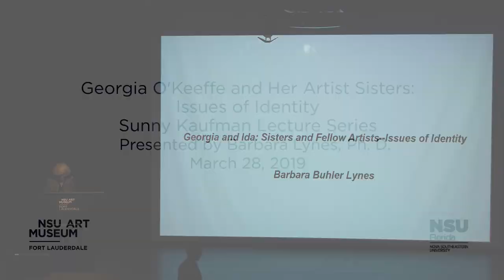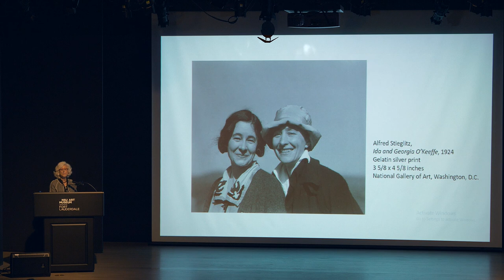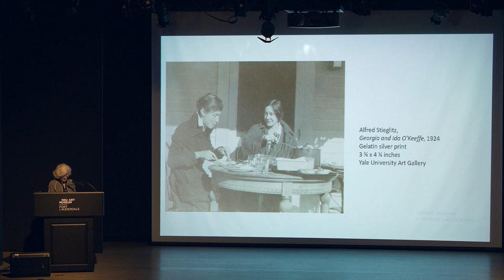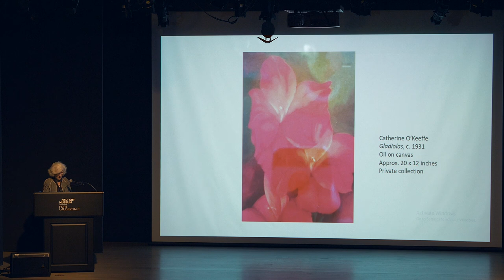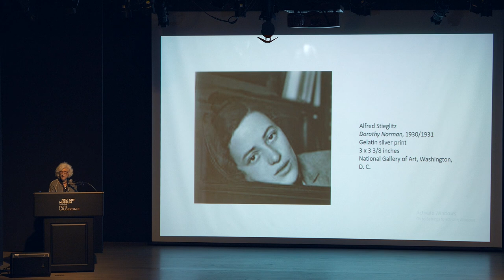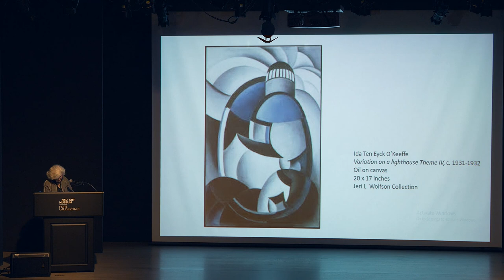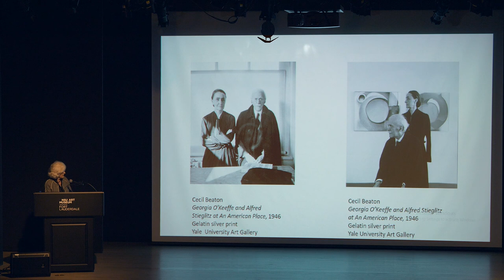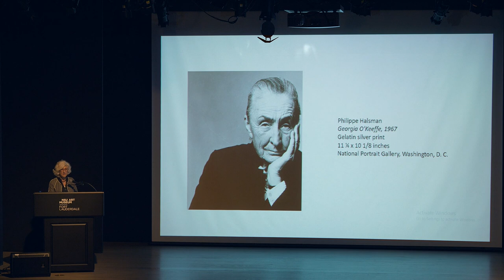Georgia O'Keeffe and Her Artist Sisters: Issues of Identity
A Sunny Kaufman Lecture presented by Barbara Buhler Lynes, Ph.D.

In the mid-1930s, Georgia O’Keeffe asked her artist sisters, Ida and Catherine, to abandon making art and their burgeoning careers despite her earlier strong support of their work. Catherine quit, but Ida did not. Barbara Buhler Lynes’s fascinating lecture will demonstrate how Georgia’s request was motivated by her and her husband’s (photographer Alfred Stieglitz’s) fears of Georgia losing her identity as an important American modernist and that her request had more to do with Catherine’s art than Ida’s.

Barbara Buhler Lynes is the Museum’s Sunny Kaufman Senior Curator. She is the preeminent scholar on the life and work of Georgia O’Keeffe and was formerly the founding curator, Georgia O’Keeffe Museum, Santa Fe, and the founding director of its research center. She is the author of numerous books on the artist and her contemporaries, including Georgia O’Keeffe: Catalogue Raisonné.